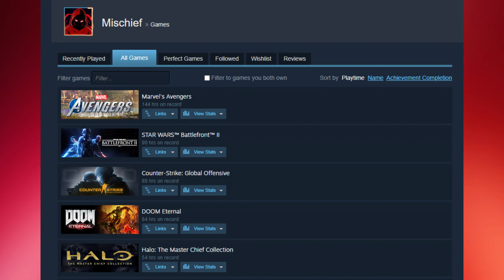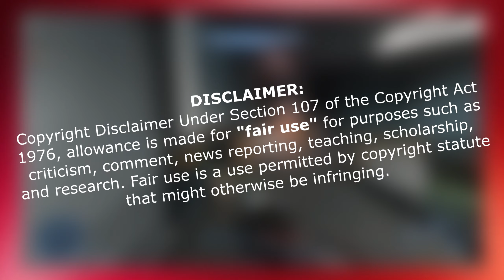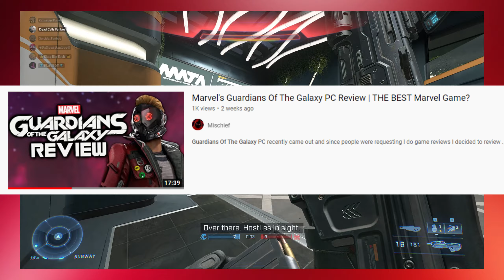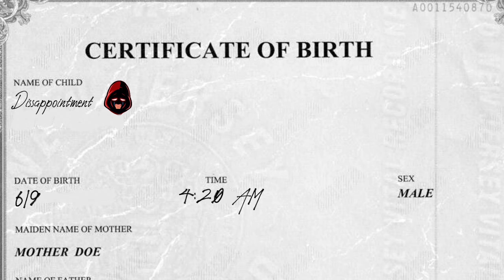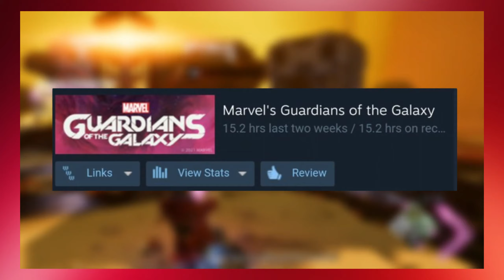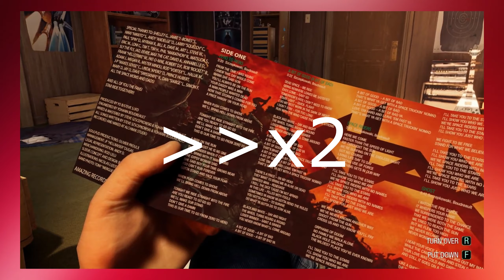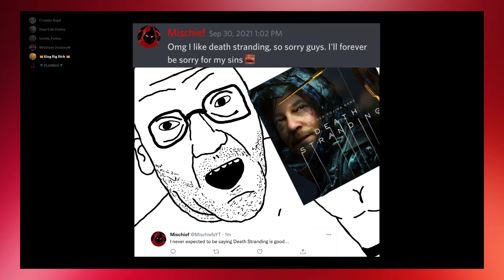NO MISCHIEF, MARVEL'S GOTG IS NOT THE BEST MARVEL GAME | Mischief's GOTG Review Is HORRENDOUS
Recently Bri Ish content creator Mischief has made an absolute abortion of a YouTube video where he "reviewed" Square Enix's Marvel's Guardians of The Galaxy game. If one thing is for sure, it's that there's a spot available for Mischief at IGN.

Smash That Like Button Harder Than I Smashed Your Mom.

My Videos Are Purely Meant For Satire, And Comedic Purposes.